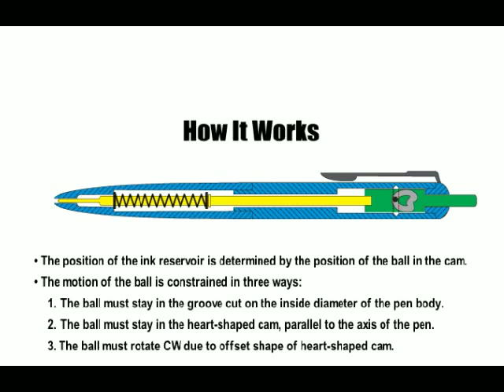How a Click Pen Works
Animation of how a cam follower retractable click pen works.